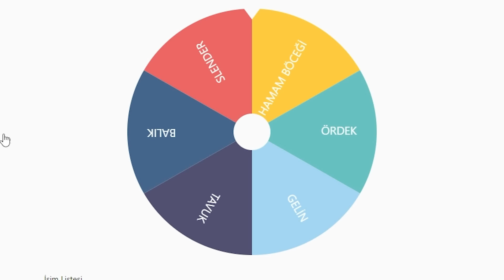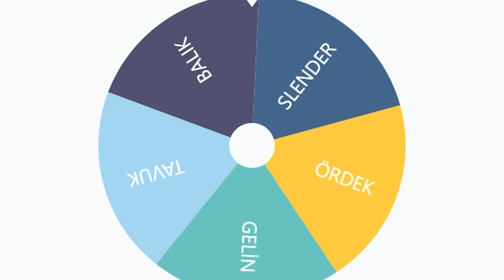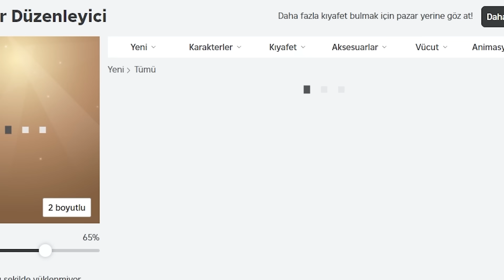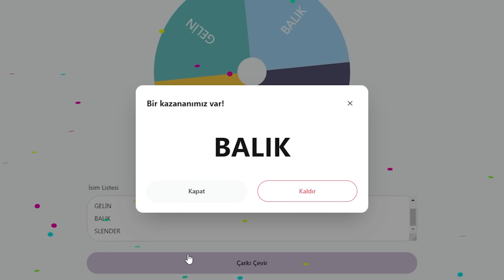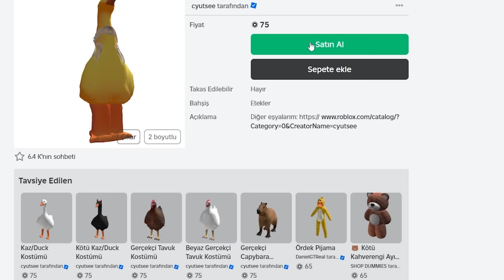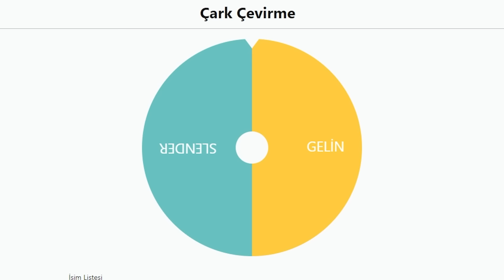BROOKHAVEN AMA BERKCANLA 24 SAAT ÇARK TROLL🤣(Roblox Brookhaven 🏡Rp)